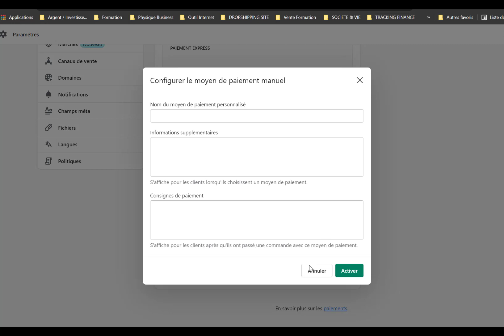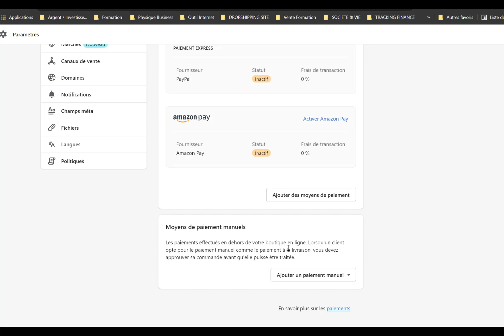Comment ajouter les moyens de paiements sur shopify tutoriel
Le site en question :

Je vis de mon blog depuis plusieurs années, je t'offre mon livre gratuit dans lequel je t'explique comment je fais

Tu as une question ? Pose la en commentaire et je ferais une vidéo à ce sujet.

Tutoriel 2022
Tuto 2022